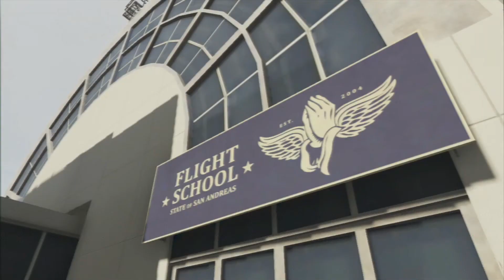Let's Play GTA V Part 30: Flugschule Teil 1 [BLIND/100%] (German)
Flugschule:
Übungsstart
Landung auf der Rollbahn
Kopfüber-Flug
Messerflug
Tiefflug

► Xbox Live:
goonerLPyeah

► Skype:
goonerlp

► TeamSpeak3:
goonerlpts.nitrado.net:17800